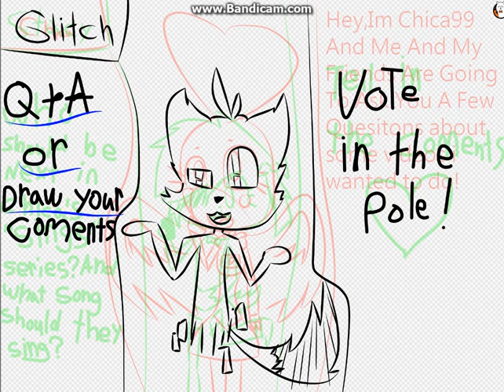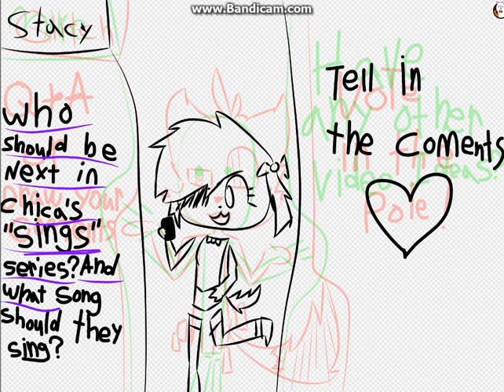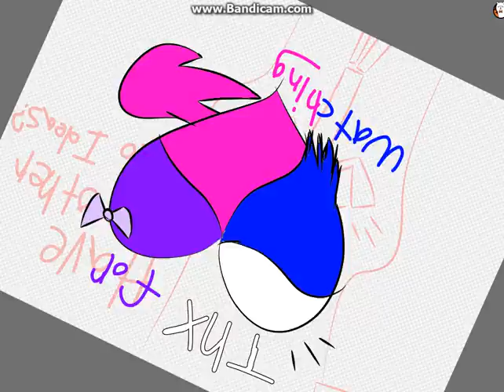A SUBSCRIBER MUST WATCH!!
Song-Ed Sheeran-Galway Girl